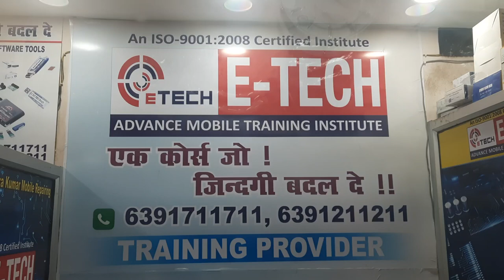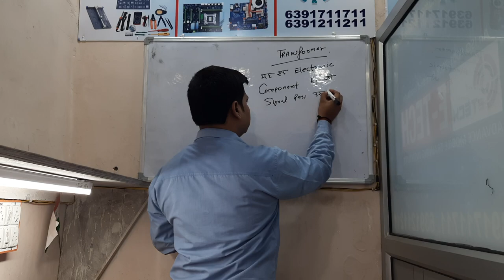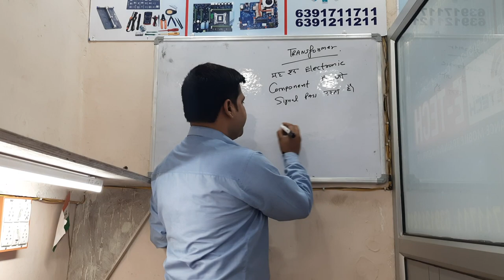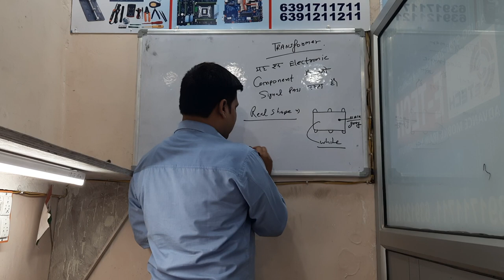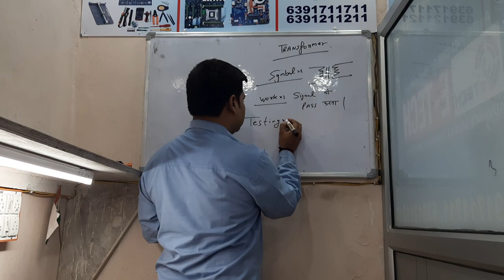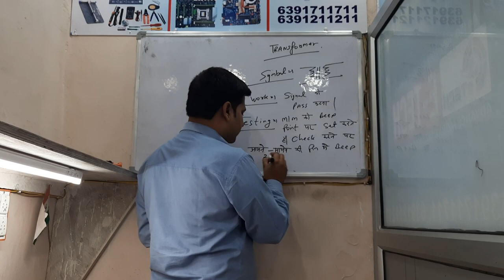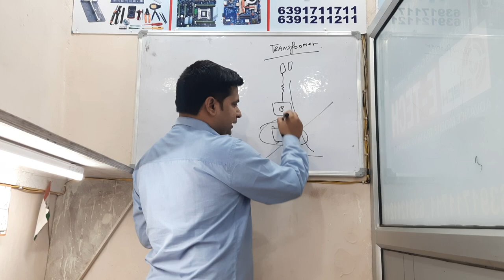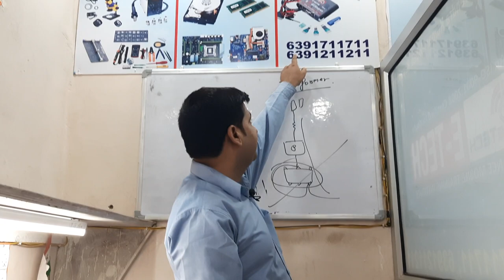MOBILE REPAIRING CLASS #7 | E-TECH INSTITUTE